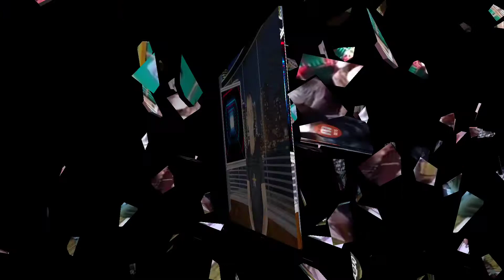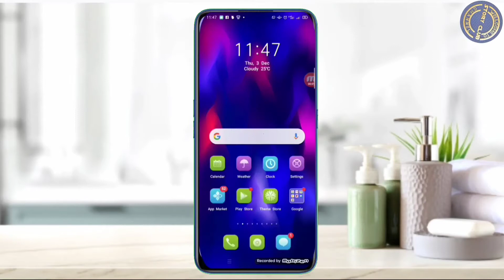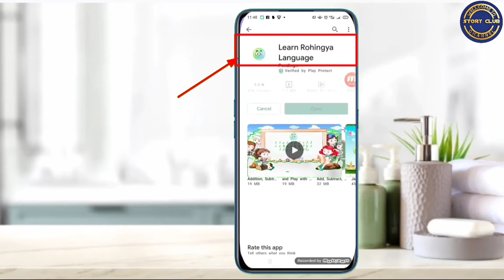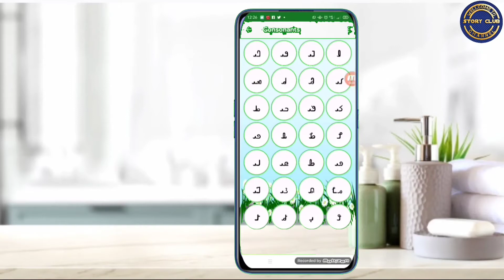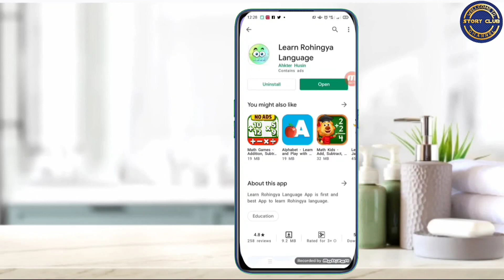How to learn Rohingya language/ Learn our Rohingya language Alphabets. Easy trick.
Hello friends,
     In this video, I will show you How to learn Rohingya language. Learn our Rohingya language Alphabets. Easy trick.

    Dear visitor visit again
( "Story club" is best
                     Because our visitor is great)